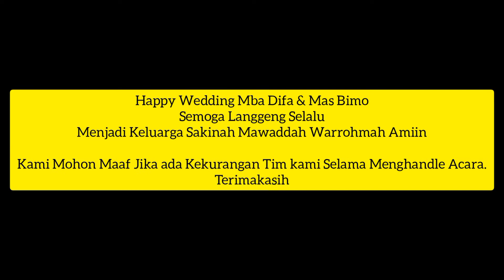Intimate Prosesi Temu Mba Difa dan Mas Bimo Hotel Lotus Garden Kediri 28 Nov 2020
MUA by Fauziah Fatma Official Team
WO by Fairlove